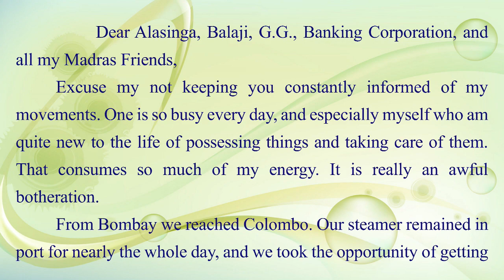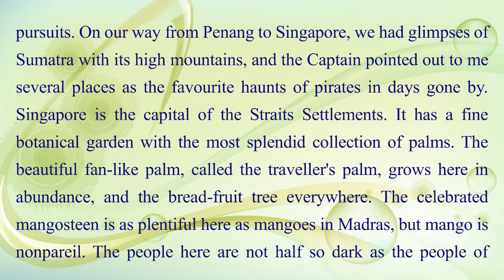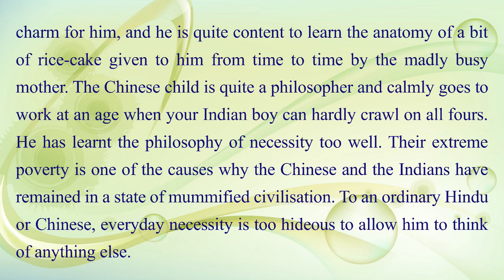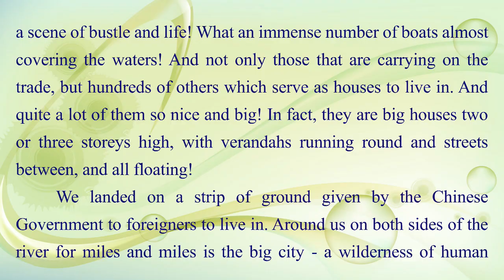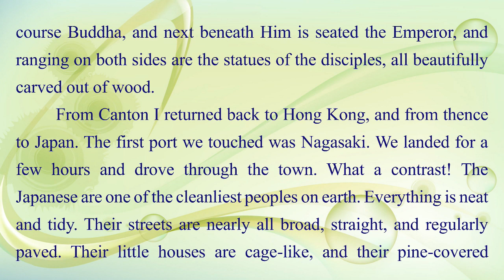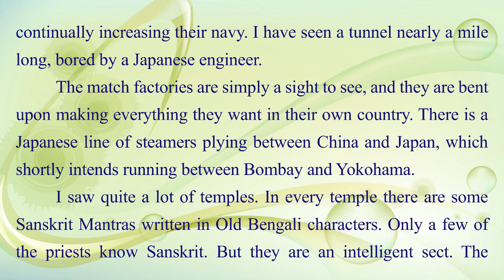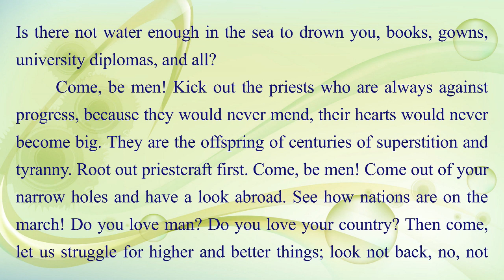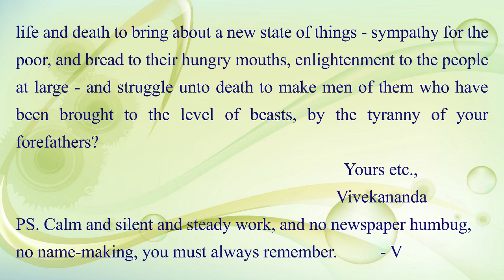LETTERS OF SWAMI VIVEKANANDA - Alasinga & other Madras Friends, 10th July, 1893, Yokohama